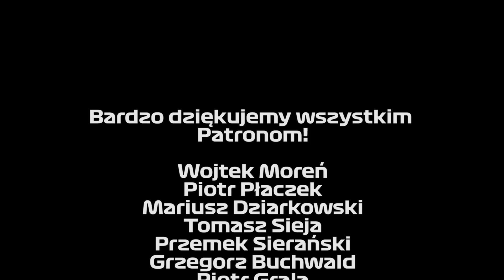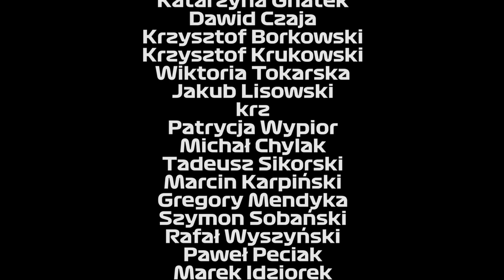Rosyjskie problemy, nowe otwarcie Astona | Parc Fermé Podcast #180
Aston Martin pokazał nowy samochód i pokazuje, że jest "for real". Rodzina Mazepinów znowu budzi kontrowersje, a my zastanawiamy się czy słusznie. Problemy Williamsa z wyciekiem i położenie całej premiery. Dodatkowo Pirelli zostaje rok dłużej w F1, Volkswagen znowu kusi wejściem do F1 oraz nadchodzi Drive To Survive!

00:00 - Przywitanie
01:49 - Aston Martin AMR21
32:01 - Haas VF-21
53:01- Williams FW43B
 1:10:02- Pirelli do 2024 i VW w F1
 1:14:49 - Drive to Survive

- link do grupy Parc Ferme! Zapraszamy wszystkich!

Kod do F1 Fantasy:
7a2128ae23

- świetne źródło newsów o F1, zapraszamy!